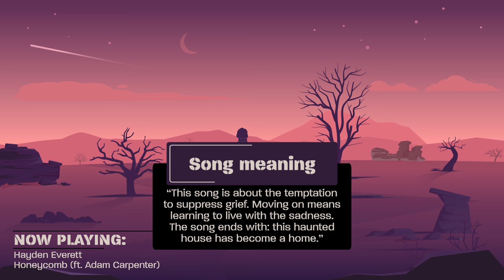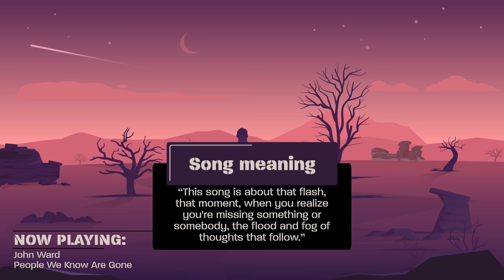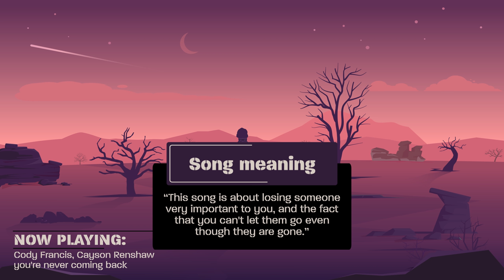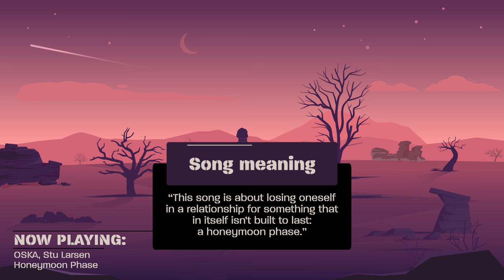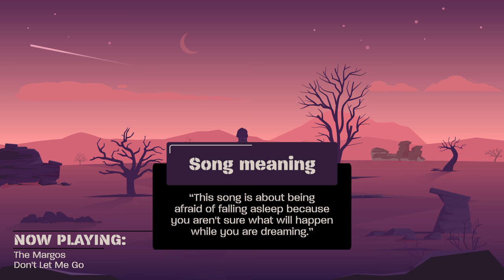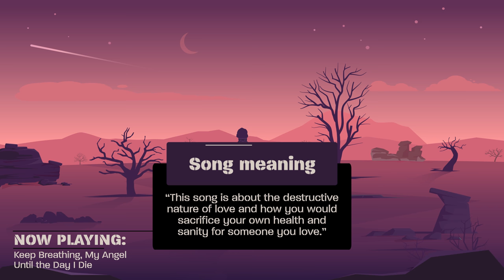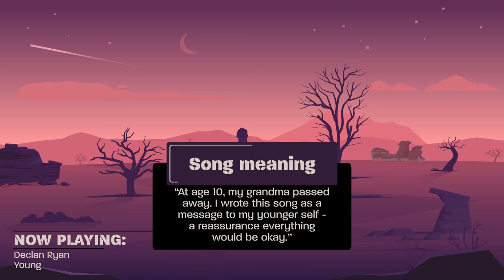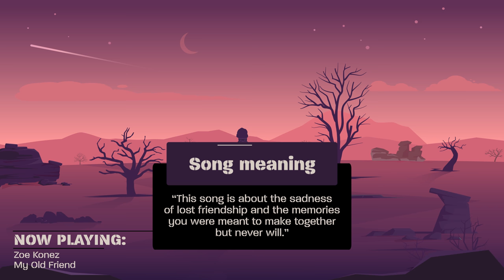Sad Indie Folk Songs (Rainy Mood) Emotional Music Playlist, Vol 1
This playlist of sad indie folk songs was curated by many of your requests.

Sad Indie Folk Playlist: there are times when we all feel sad. The world right now is filled with many sad and depressing events, but also circumstances in one's life can make life difficult. Many of you have asked us over the years to curate playlists of sad songs. We are finally releasing the first one and we will publish at least two more in the near future! We hope you will find some comfort and healing in these songs.

🎶 Stream & Download!

Windows: Ctrl + →
Mac: ⌥ opt + →

0:00 Indie Folk Central - Discover the best new indie folk!

0:10 Imaginary Future - When It Ends

3:33 Flower Face - Back To You

6:53 Aaron Percy - Trouble

9:46 Hayden Everett - Honeycomb (feat. Adam Carpenter)

13:02 John Ward - People We Know Are Gone

16:16 Cody Francis, Cayson Renshaw - you're never coming back

19:24 Deer Anna - Flowers On Your Floor

23:42 Memorial - Fake Moon

25:54 Moody Jr. - Breaking Into Cars

28:30 OSKA, Stu Larsen - Honeymoon Phase (stripped duet)

31:55 Hunter Metts - Open

35:42 Aisha Badru - Waiting Around (acoustic)

38:13 The Margos - Don't Let Me Go

40:10 Keep Breathing, My Angel - Until the Day I Die

44:05 Declan Ryan - Young

47:49 Ocie Elliott  - Take Me Home

50:51 SHEAL - Wasteland

54:23 Zoe Konez - My Old Friend

57:35 Will Killen - Deathbed

1:00:40 Old Sea Brigade - Sinkhole

1:03:59 Long For The Coast - Hold On, Brother

📖 About Indie Folk Central
As the best source for indie folk music, we provide our fans with new songs on a monthly basis through our channels.

Whenever we publish a new video, you'll be able to download some of songs! And you'll have early access to the videos!

Travis Davignon
Travis Ottelien